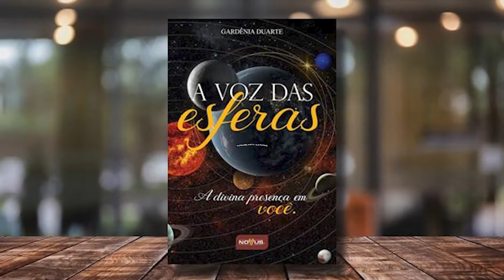Desembargadora do TJBA Gardênia Duarte lança livro ‘A Voz das Esferas: a divina presença em você’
A desembargadora Tribunal de Justiça da Bahia (TJBA) Gardênia Pereira Duarte, vice-presidente do Poder Judiciário Estadual da Bahia (PJBA), lançou o livro ‘A Voz das Esferas: a divina presença em você’, durante evento ocorrido neste sábado (14/05/2022), na sede do Templo de Oração Holístico Irmandade Vovô Pedro, em Lauro de Freitas.

“Procuro fazer com que as pessoas entendam a necessidade de darem um mergulho para dentro de si mesmas, para que façam uma conexão com as esferas – o universo do Cosmo e o universo interior”, explica a autora sobre a publicação.

O livro foi publicado pela editora Novus 3 e a renda proveniente da venda da publicação será revertida para os trabalhos da entidade Vovô Pedro.